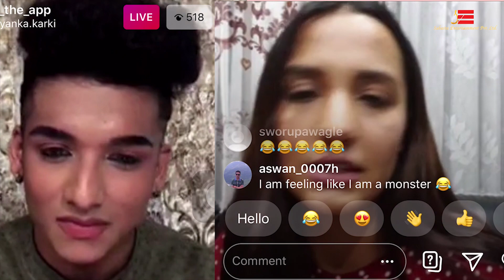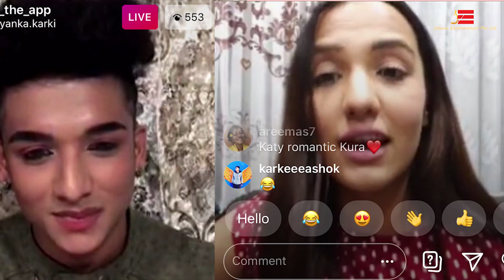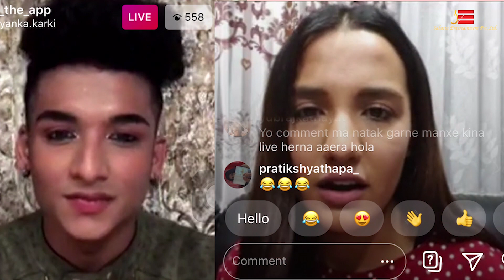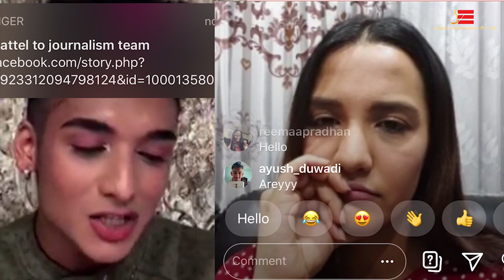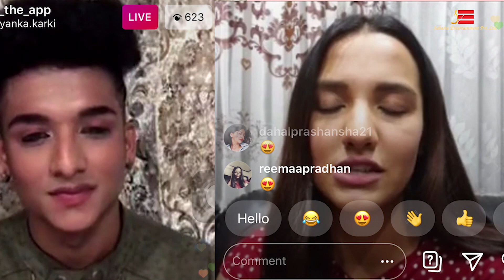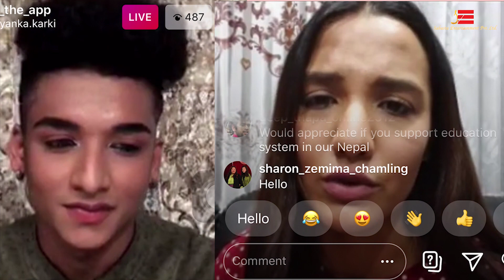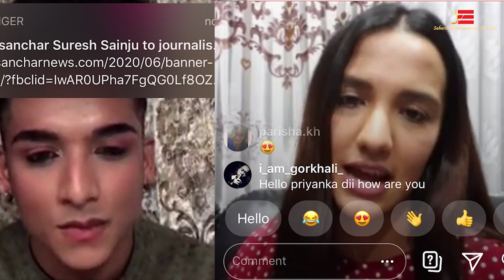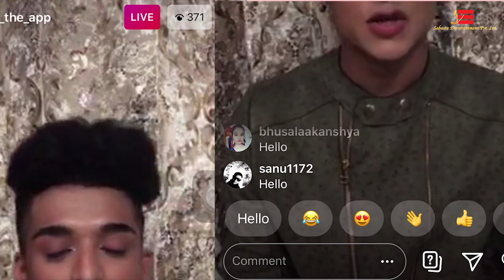लकडाउन पछिको हनिमुन योजना | प्रियंकाले खोलिन यस्ता कुरा | Priyanka Karki | Aayushman DSJ